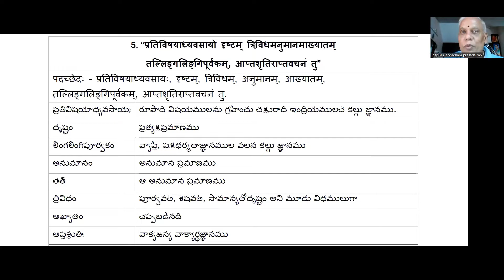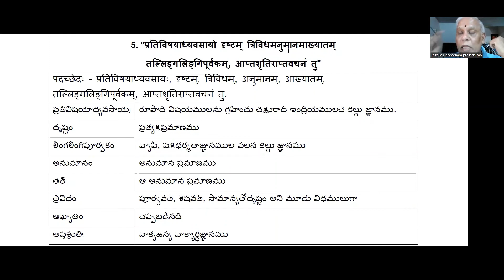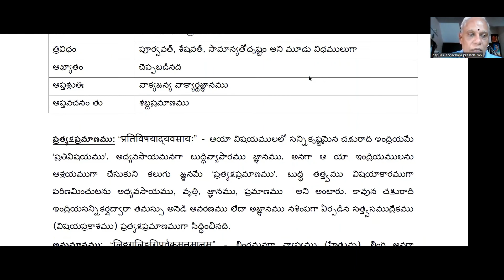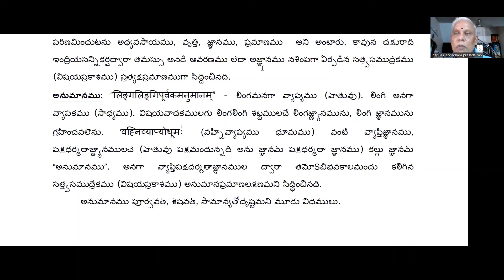Sankhyam 2, 04 02 2022